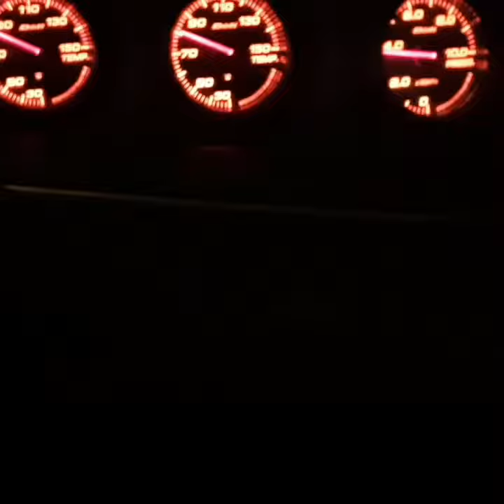29 July 2018(1)